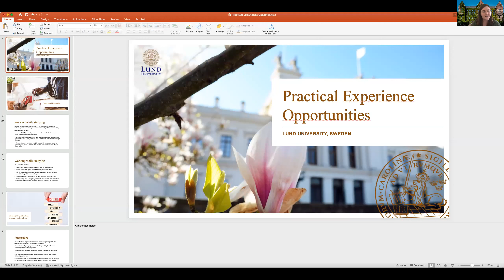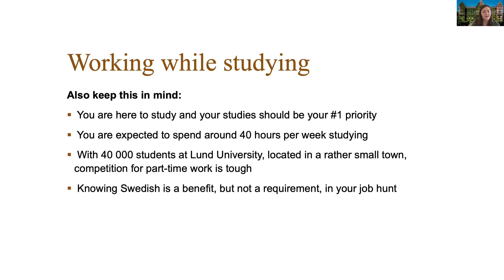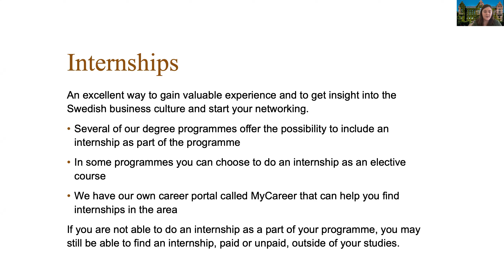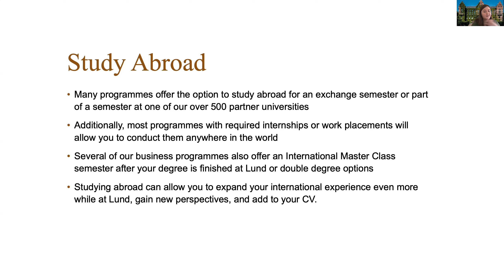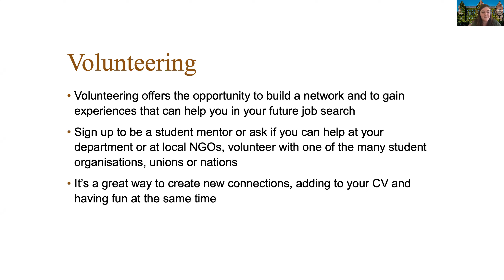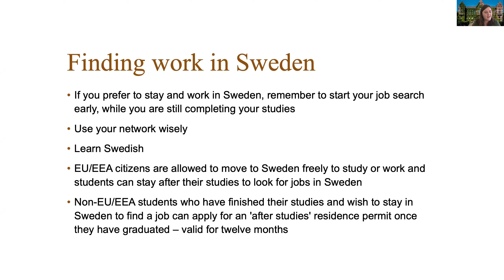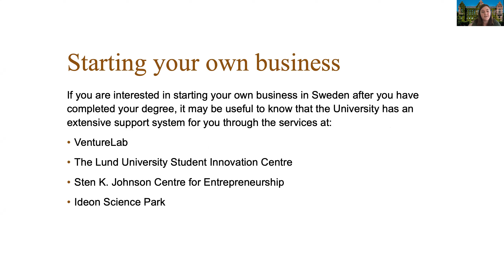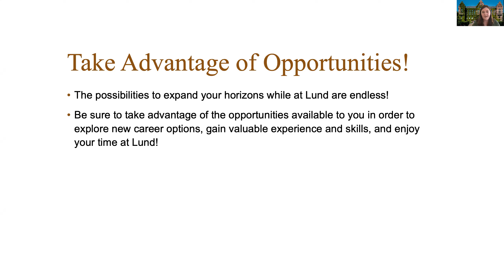March 3: Recorded webinar - Practical Experience Opportunities (Research, Internships, Study Abroad)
Lund University current students engage in a Q&A about their experiences with additional practical opportunities while studying our English-taught degree programmes. All of these experiential learning opportunities can give you valuable knowledge and help you hone your skills for your career after graduation. Getting more involved in a practical experience during your studies is also an excellent way to apply what you're learning in the classroom onto real-world scenarios and experiences. There is also a brief presentation of some of the opportunities available before the Q&A.

Chat with over 100 current students and alumni, including all of those in the panel